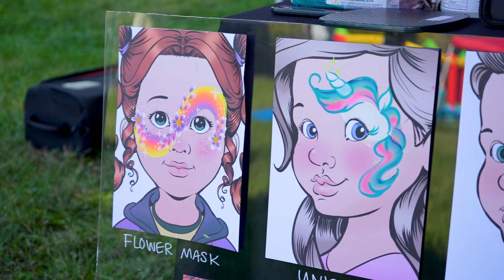The Face Painter